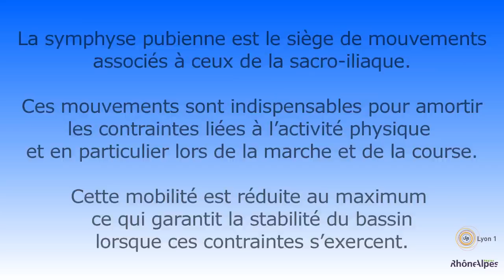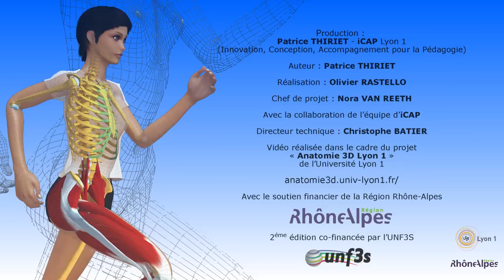Arthrologie du bassin : la symphyse pubienne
Vidéos 3D destinées à améliorer l'apprentissage et l'enseignement de l'anatomie